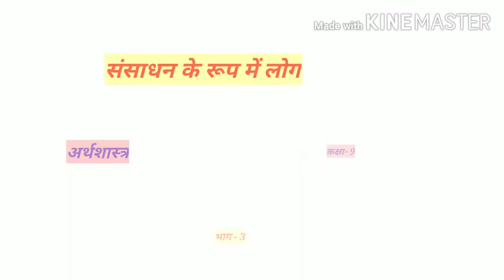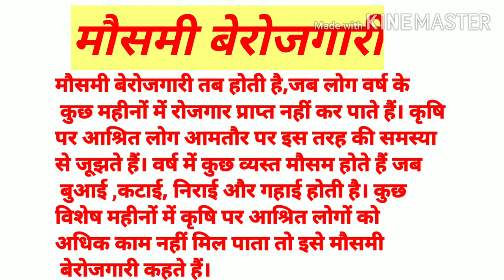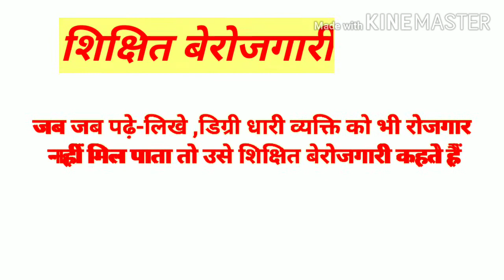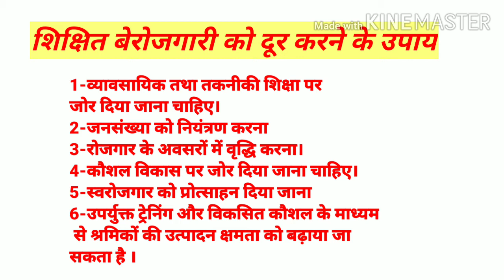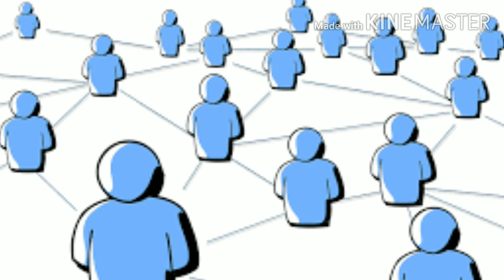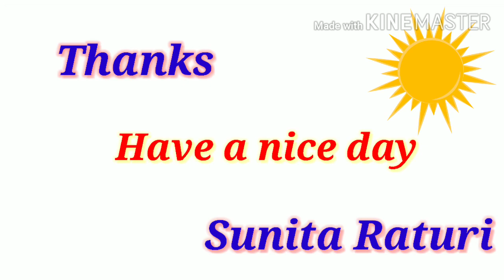class 9th economicsअर्थशास्त्र पाठ 2 संसाधन के रूप में लोग by Sunita Raturi NCERT Uttarakhand board